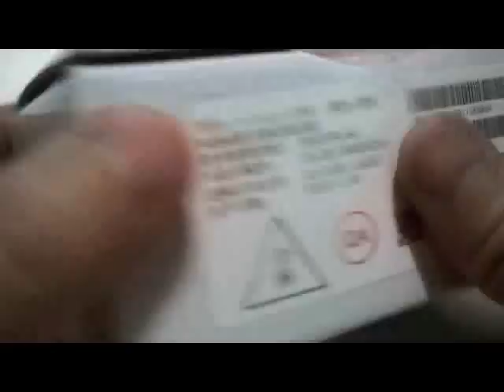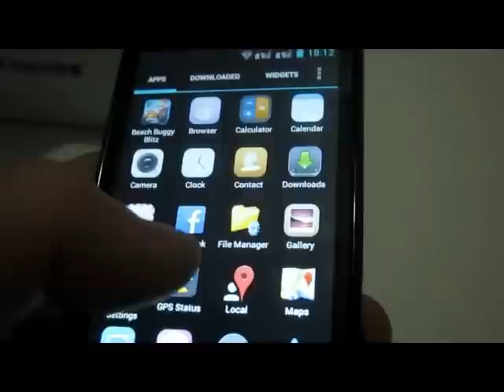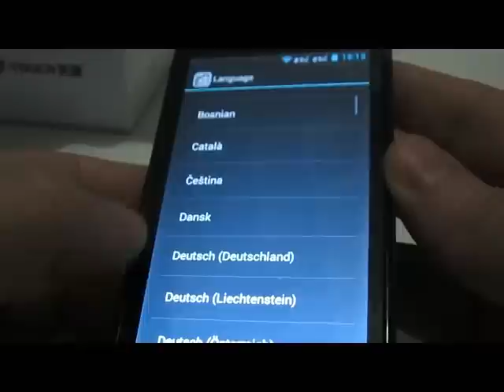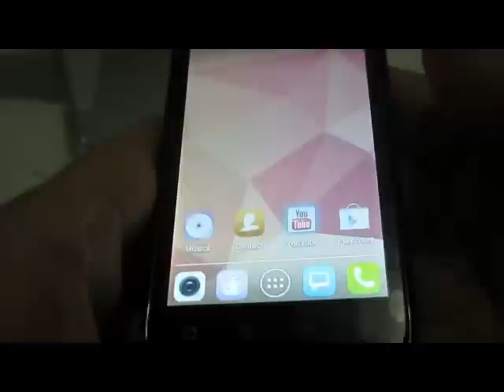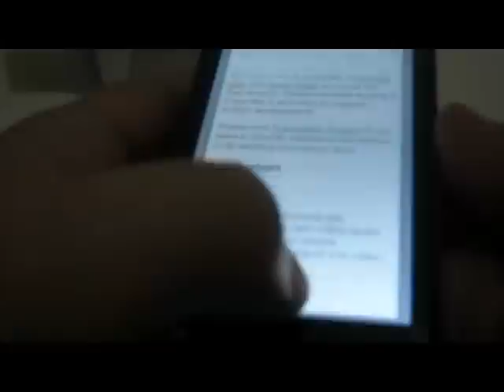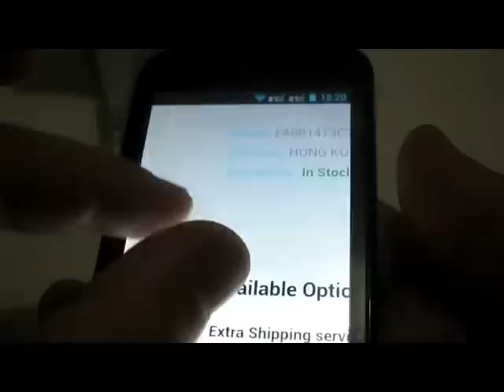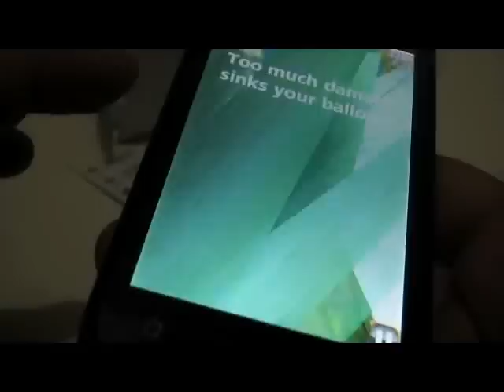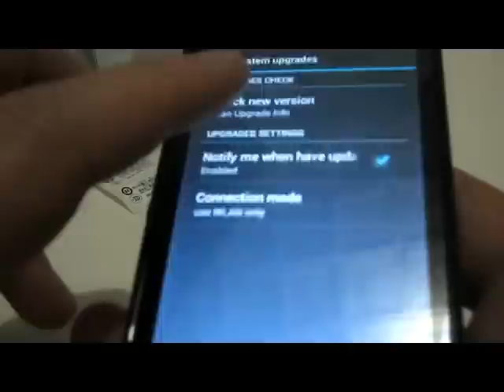Cheap smartphone k-touch W760 dual core1.2GHz 5MP WCDMA 512MB+4GB Android 4.0 Dual SIM GPS